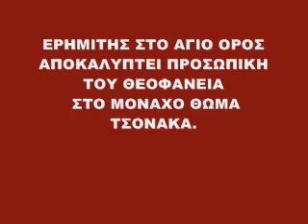ΕΡΗΜΙΤΗΣ ΣΤΟ ΑΓΙΟ ΟΡΟΣ ΑΠΟΚΑΛΥΠΤΕΙ ΠΡΟΣΩΠΙΚΗ ΤΟΥ ΘΕΟΦΑΝΕΙΑ ΣΤΟ ΜΟΝΑΧΟ ΘΩΜΑ ΤΣΟΝΑΚΑ.